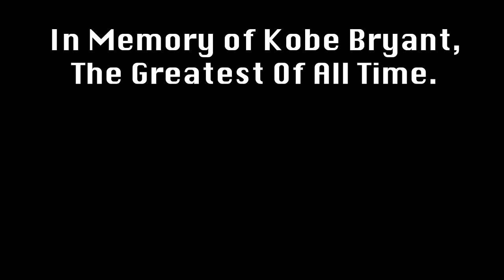The G.O.A.T.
My first project as a film student. Enjoy...or something.

MEA180 - Prof. Mita - Assignment: Create a 2-3 minute short film using your iphone as a camera.